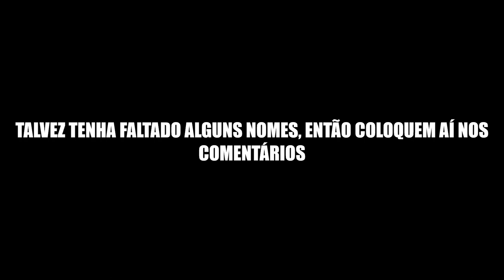ELENCO DO BOTAFOGO REBAIXADO 2020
Parte do elenco que fez parte da terrível campanha de rebaixamento do botafogo temporada 2020